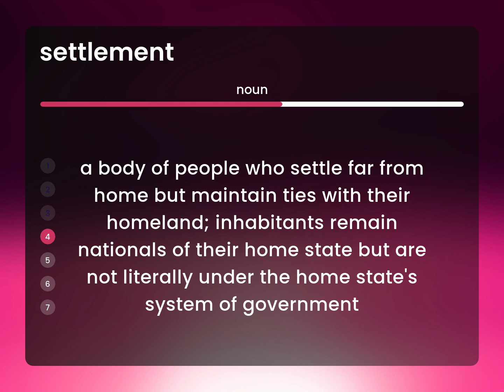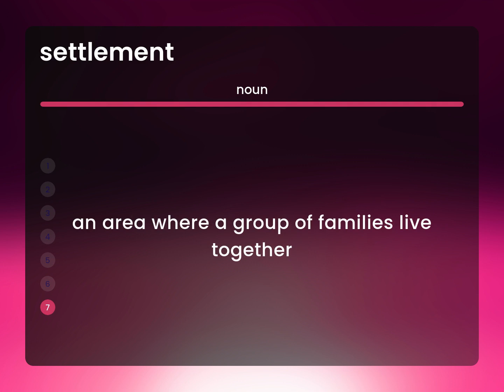Settlement • SETTLEMENT meaning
SETTLEMENT in the dictionary